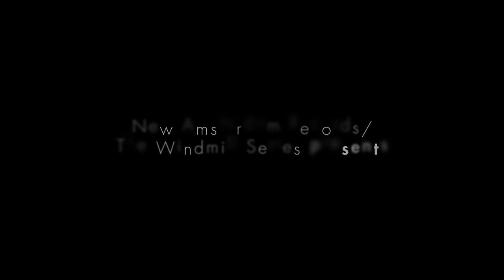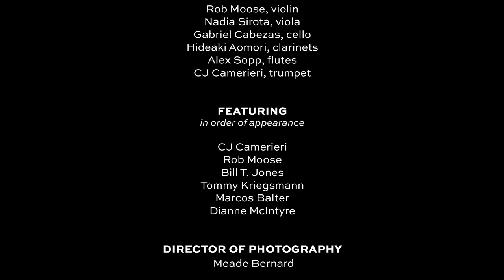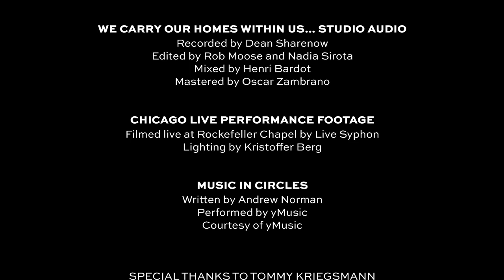yMusic - "...which enables us to fly" Full Documentary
"...which enables us to fly" is a two track digital release from yMusic consisting of a 20-minute work by Marcos Balter and a 30-minute long film about the creation of the work.

In 2015, the chamber ensemble yMusic conceived of a collaborative dance project with New York Live Arts, choreographer Bill T. Jones' "internationally recognized destination for innovative movement-based artistry.” For this project, and in response to a prompt by Jones himself, composer Marcos Balter penned a sonic exploration of the concept of ‘home’ which was choreographed by two different artists, the august Bill T Jones and the ebullient Dianne McIntyre, both living legends.

The first track of this release is an audio recording of Marcos Balter's complete score. The second track contains the film, which details the creation and performance of the piece, including Bill T. Jones coming out of retirement to dance for the first time in public in 9 years.

Track 1: We Carry Our Homes Within Us
Composed by Marcos Balter
Performed by yMusic

Track 2: Which Enables Us To Fly (documentary)
Directed by Meade Bernard
Produced by Nadia Sirota and yMusic

yMusic is:
Rob Moose, violin, voice
Nadia Sirota, viola, voice
Gabriel Cabezas, cello, voice
Hideaki Aomori, clarinet
Alex Sopp, flute, voice
CJ Camerieri, trumpet, voice

Artwork by Alex Sopp

Out April 26 2019 on New Amsterdam Records' Windmill Series.